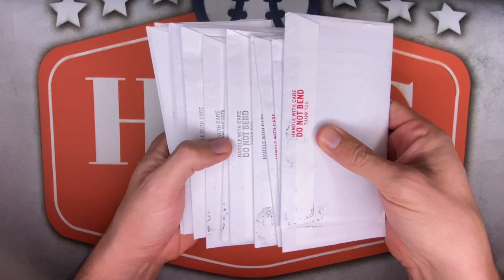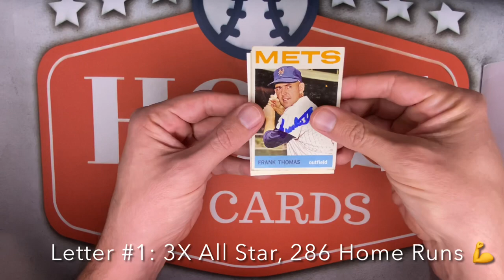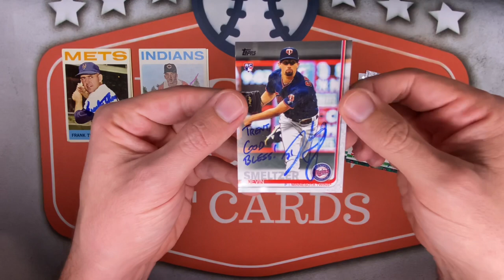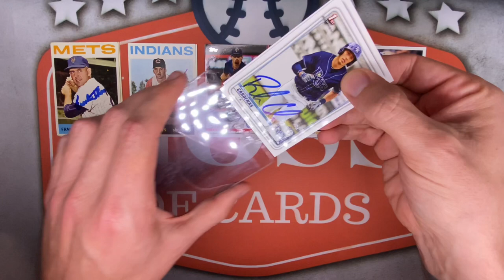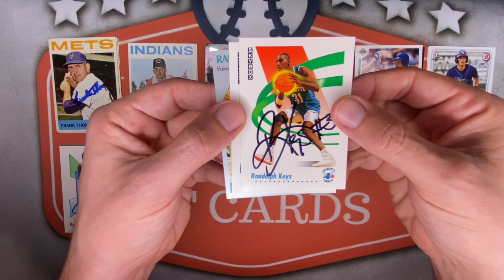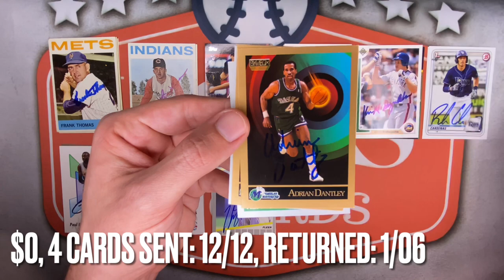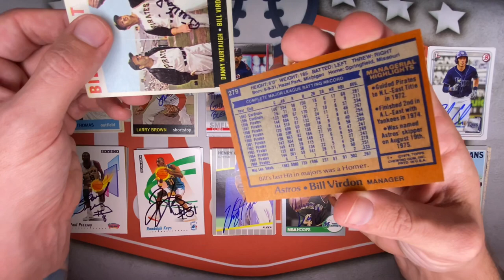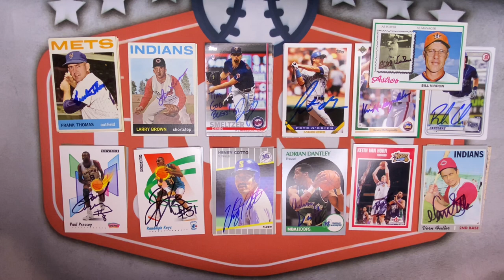TTM Thursday #15: 13 TTM autograph returns 🏀⚾️ Hall of Fame auto return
If you’re ever interested in any cards(not in today’s episode!!! 😂)you can find some of them at my eBay store: Hoss of Cards at: